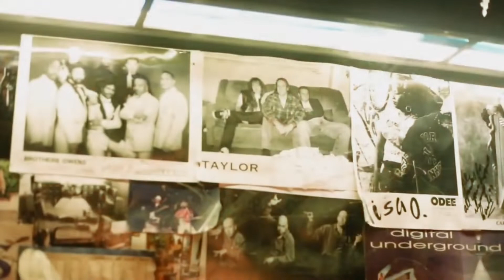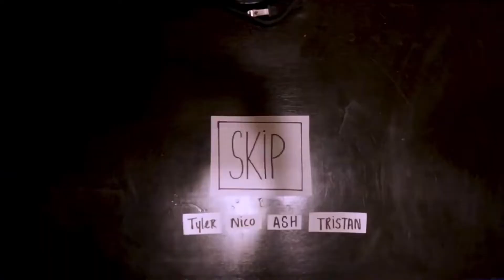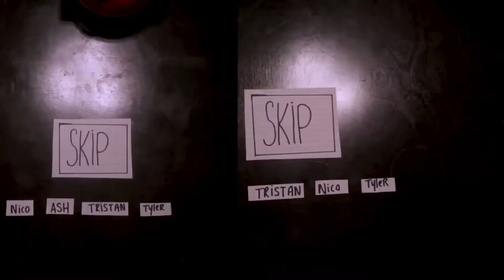Sir Prize Radio 7/23/21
WHAT A SHOW! I have such a good show for you this week! New music! BONUS AT THE END FOR THOSE WHO STAY!

Theme by: Lydia Can’t Breathe
Lydiacantbreathe.com

0:00 Theme
0:08 intro
1:05 Falling Through April
5:18 Gina Fritz
8:50 Unaffiliated Madsquad ft. TJ Marion
13:15 Gilt
17:09 Novustory
20:35 outro
21:15 BONUS TRACK!